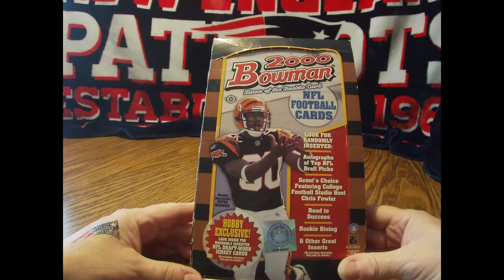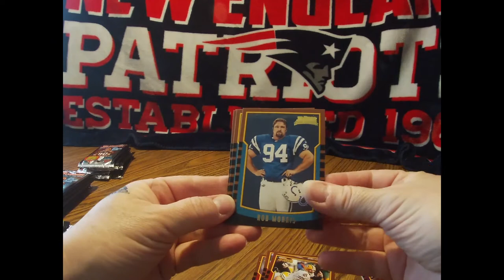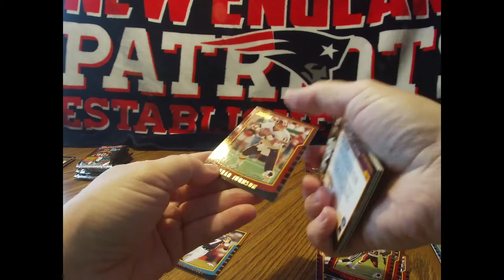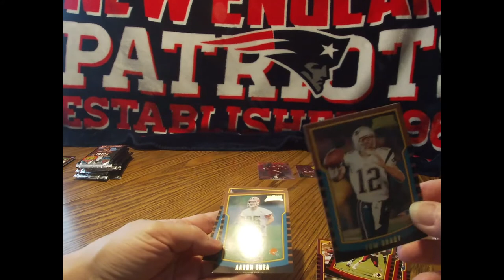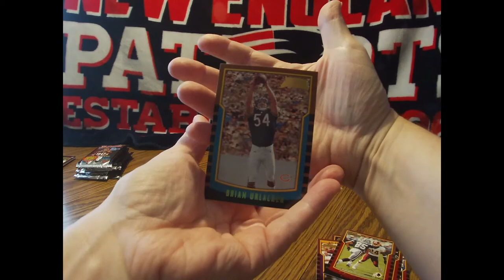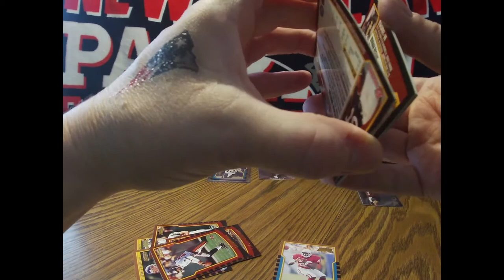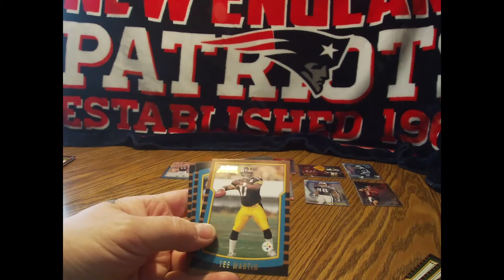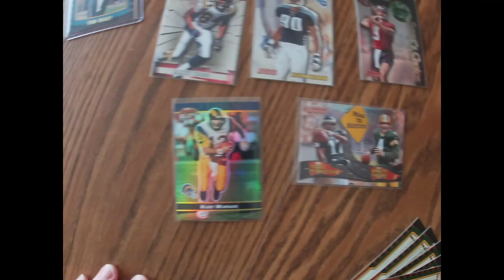2000 bowman football Box opening TOM BRADY ROOKIE - wife opens her gift.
This is the box i gave to my wife for Tom Bradys "retirement" from the Patriots.
On the 17th day of March 2020, Tom Brady announces he is leaving his 20 year home of the New England Patriots. My wife has been a fan from birth, having grown up just a spitting distance from Boston.

I have been building a collection to give to her since 2016. Every year expecting him to retire. And even now, still no retirement. So i gave this to her as a parting gift.
Included in this are 6 collectors pins from each Superbowl, a championship ring from each Superbowl, and many many PSA grade 10 cards from 2000 to 2019 (including 1 PSA10 and a BCCG 10 Bowman 2000 rookies).

I love my crazy Pats fan.

I hope the Patriots have another 20 years of amazing championships so my wife will be as happy in the future as she has been in the past.

#1. Link to In depth look at what all is in this collection. : (coming soon)

Have a safe and fabulous day.

There will be a video uploaded to show closeups of what was in the gift box.